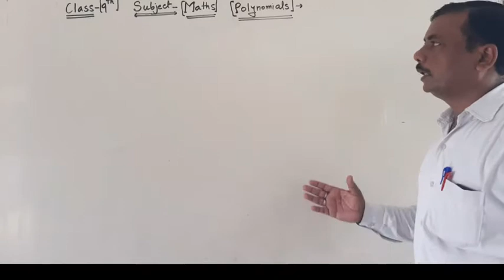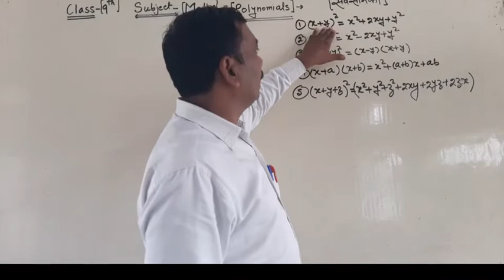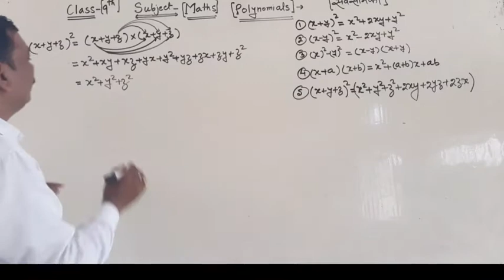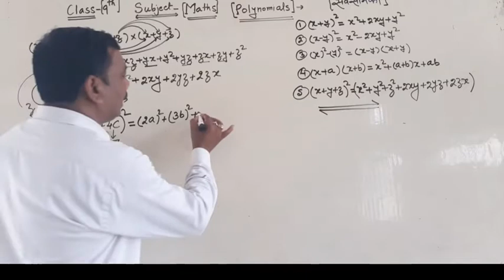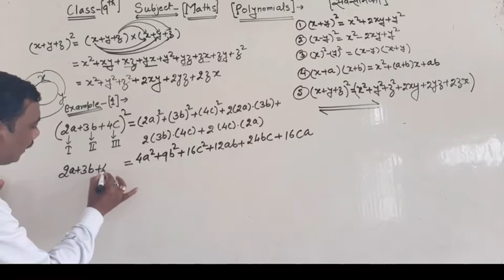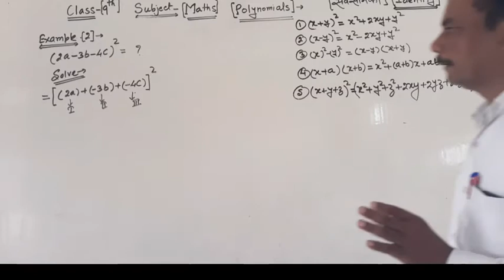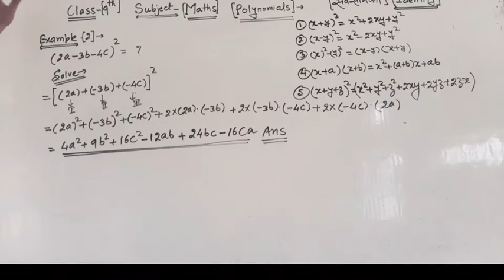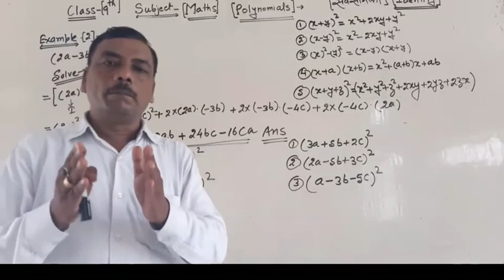Polynomials (बहुपद) Maths Class -9th By- Virendra Sir (Part-10)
(a+b+c)² = a²+b²+c²+2ab+2bc+2ca
( -a +b + c )² = (-a)² + b² + c² + 2-(a)×b + 2bc + 2 (-a)×c
                       = a² + b² + c² - 2ab + 2bc - 2ac